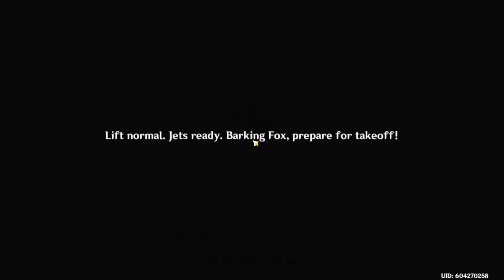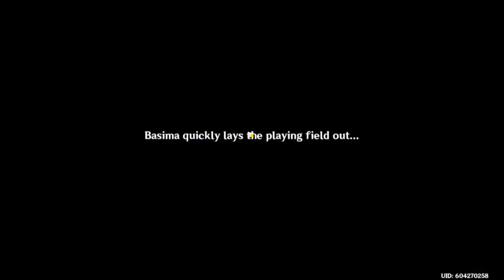Secret Summer Paradise | Minigames | Genshin Impact Version 3 8